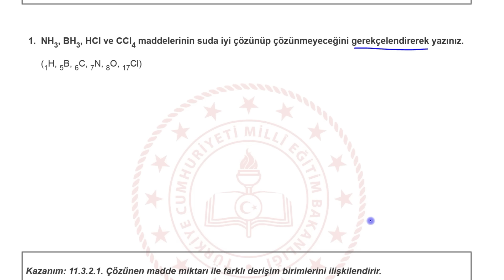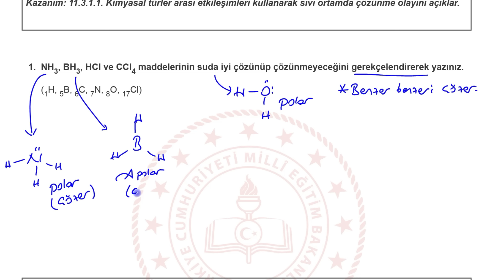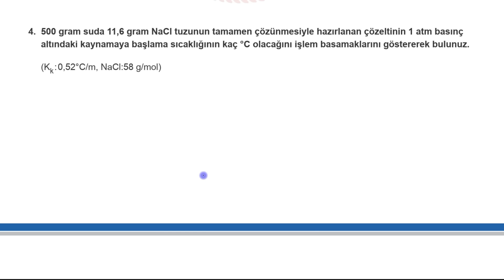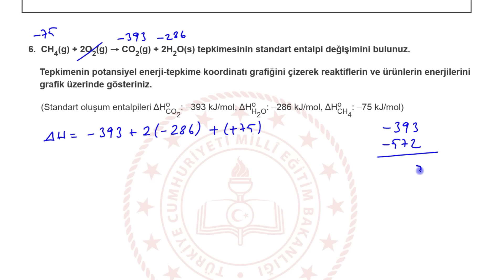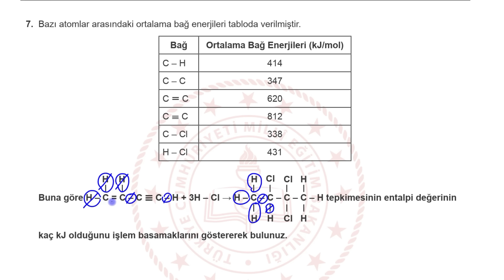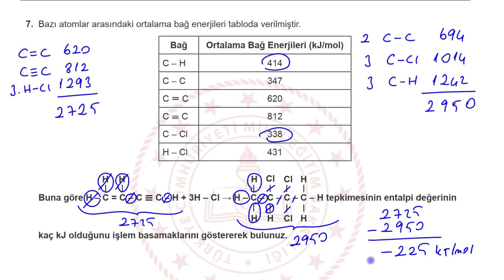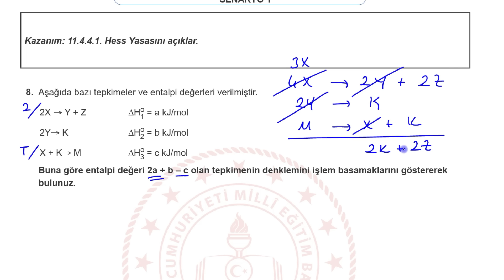Kimya 11. Sınıf 2. Dönem 1. Yazılı MEB Senaryo 1 Soruları (açık uçlu / klasik) Anadolu Lisesi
Kimya MEB 11. Sınıf 2. Dönem 1. Yazılı Senaryo 1 Soruları (klasik) 2023/2024 PDF için tıkla;

11. SINIF 2. DÖNEM 1. ORTAK YAZILI KONU SORU DAĞILIM TABLOSU VE ÖRNEK SENARYOLAR Anadolu Lisesi

Arkadaşlar merhaba,
Hem konuları tekrar etmeniz, hem de yazılılarda daha başarılı olmanız için Kimya MEB 11. Sınıf 2. Dönem 1. Yazılı Senaryo 1 Soruları (klasik) 2023/2024 çözdük.
Başarılar dileriz...